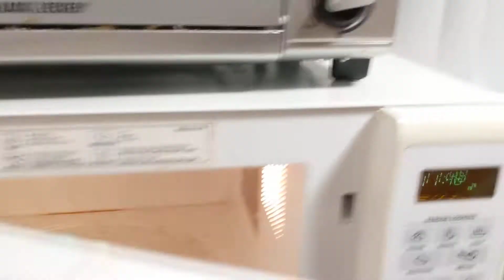The Day After Easter: Blue Marshmallow Peep's Demise